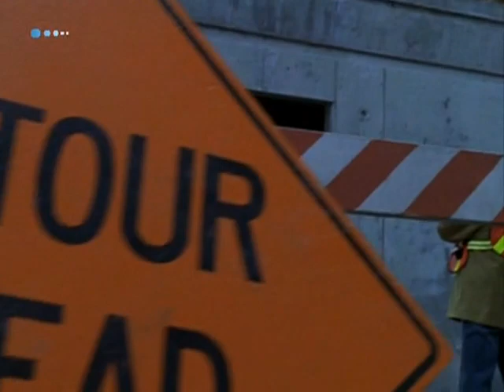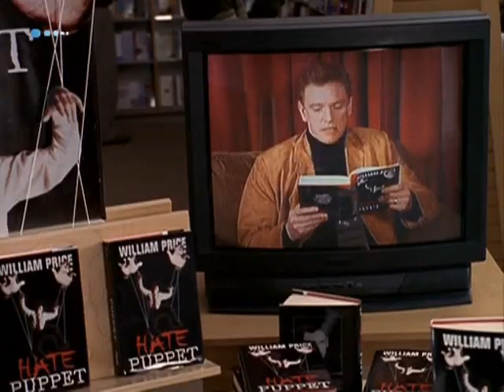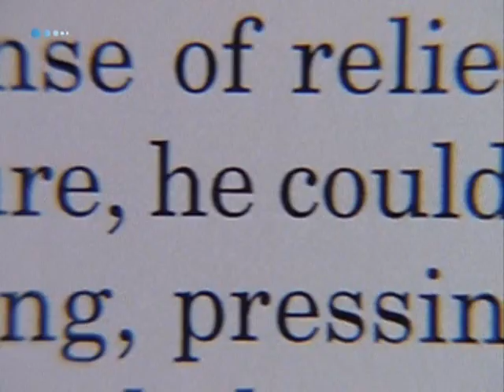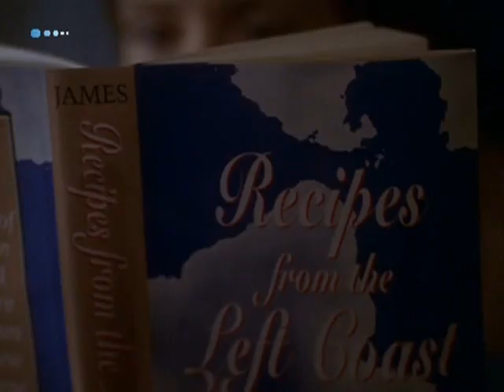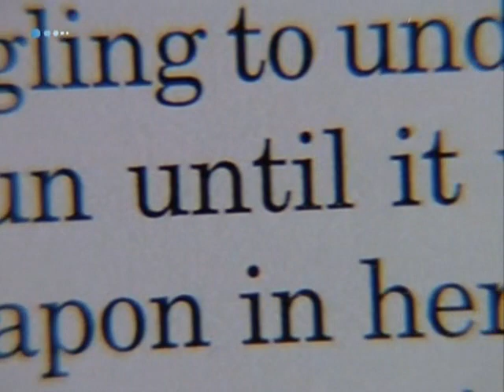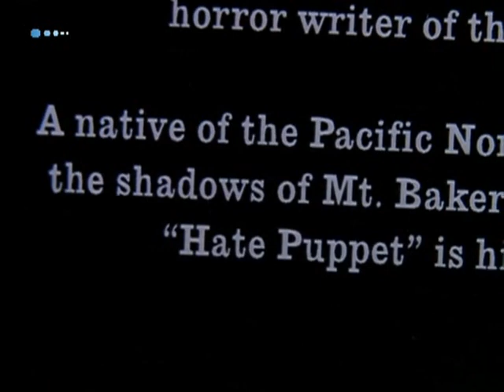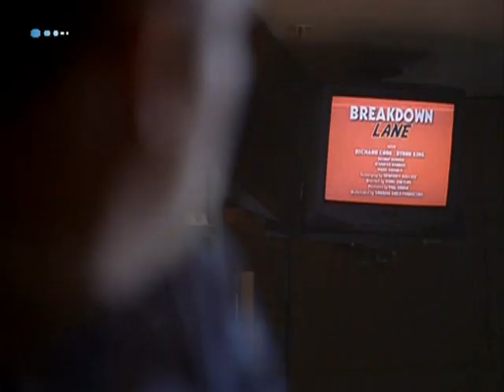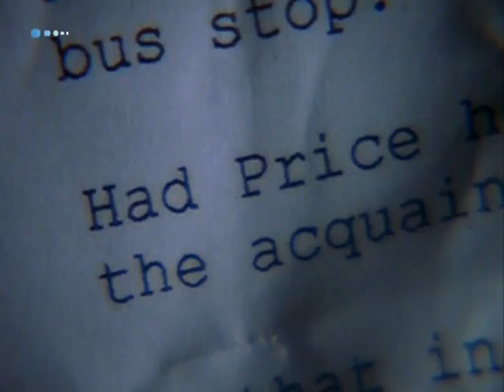Les Nuits de l'étrange - Le Pantin 1x19 FR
Les Nuits de l'étrange (Night Visions) - Le Pantin (Hate Puppet) 1x19 FR

Les Nuits de l'étrange (Night Visions en VO) est une série télévisée américaine d'anthologie en 26 épisodes de 22 minutes (ou 13 épisodes de 43 minutes avec deux segments par épisode), créée par Dan Angel et Billy Brown. Aux USA, la série a été diffusée entre 2001 et 2002 sur le réseau Fox et sur Sci Fi Channel.

En France, la série a été diffusée en 2002 sur France 2. La série n'a jamais été éditée en DVD et sa dernière diffusion en France remonte à 2004 sur 13e Rue.